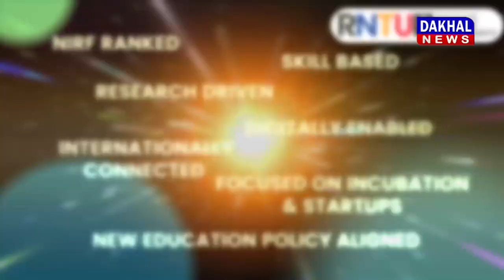DAKHAL NEWS जान जोखिम में डालकर नदी पार करते ग्रामीण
जान जोखिम में डालकर नदी पार करते ग्रामीण
शासन प्रशासन ने दिया सिर्फ आश्वासन